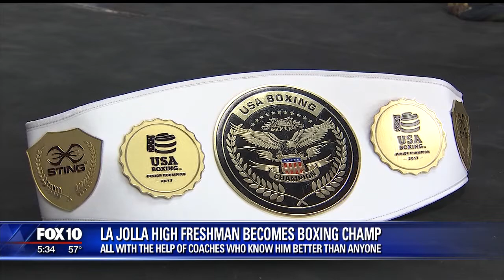Garcia Family Boxing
3 generations of Garcias Boxing